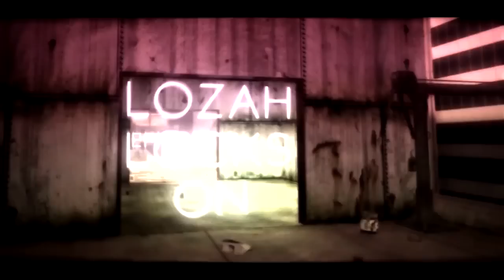R5 LozaH: LozaH Locks on - Episode 2 By R5 Shook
Song: Tantrum Desire - Reach (Dubstep Tease)

"Reach", like Tantrum Desire themselves, already has a proven reputation. The original version has already created a huge buzz. Now we're treated to more twists on the same theme with the tempo-switching madness of the Dubstep Tease version. Out May 27th via Technique Recordings.